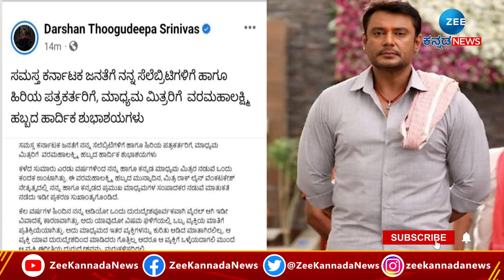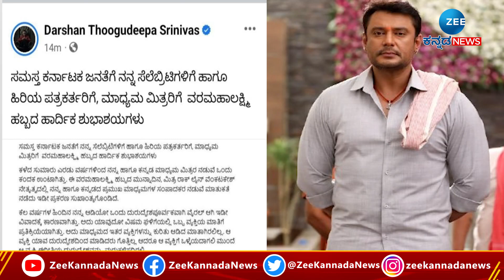D BOSS | KAATERA | ಉತ್ತಮ ಸಿನಿಮಾ ಗೆಲ್ಲಿಸಲು ಡಿಬಾಸ್‌ ದರ್ಶನ್‌ ತಯಾರಿ ಹೇಗಿದೆ ಗೊತ್ತಾ..?